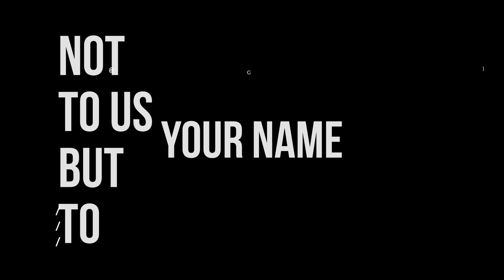How to Find Hope // Dr. Stephen Rummage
Thank you so much for joining us online to worship today! If this is your first time joining us, we would love for you to fill out an online Connect Card so we can get to know you a little bit better!

0:00 Introduction
8:30 Because Jesus has risen you can find …
8:40 The Hope of a New Start
17:37 The Hope of a Sure Future
28:50 The Hope of a Deep Joy